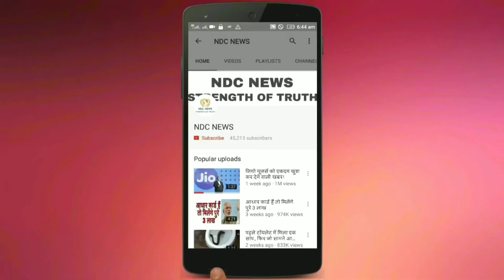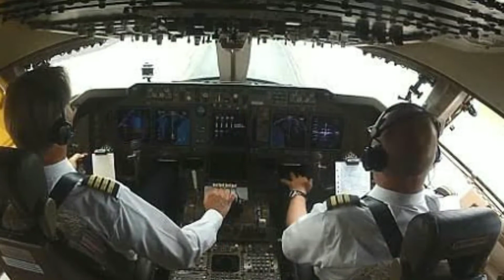जब इश्‍क के मारे आशिकों की वजह से सैकड़ों पैसेंजर्स की हवा में अटक गई जान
2) अगर आपकी भी कलाई पर यह 3 और 4 लाइनें हो तो आप भी हैं बहुत स्पेशल, जानिए कैसे

4) सलमान की पूर्व भाभी मलाइका का एेसा चांदी अवतार घायल कर देगा आपको, देखें HOT PICS

5) कभी 800 रुपए में नौकरी करने वाली मुकेश अंबानी की पत्नी नीता ने शादी से पहले रखी थी ये शर्त